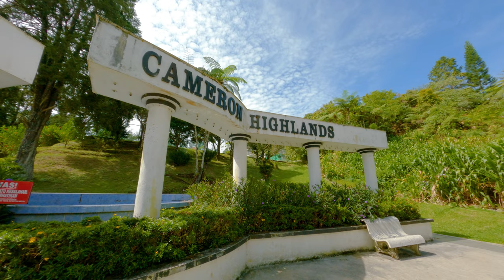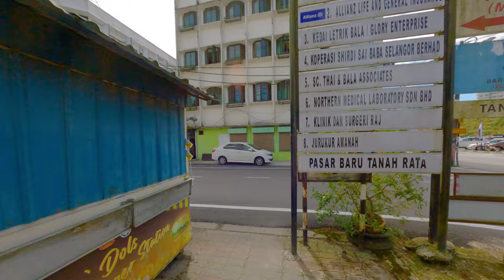🇲🇾 LARGEST TOWN IN CAMERON HIGHLANDS IS A BIT SMALL - Walk Tanah Rata Malaysia [4K Virtual Tour]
No talking, no vlogging, no music.  We are in Malaysia's Cameron Highlands!  The Cameron Highlands is the name of a scenic hill station in the state of Pahang in Malaysia which dates from the 19th century. The highlands were founded by a British colonialist named Sir William Cameron and were named after him.  Today we're going to walk the largest town in the Cameron Highlands.  Its the largest town but its still small :)

LET'S GO WALK!

Timestamps:
00:00 - Intro - starting at the bus station
01:53 - Walking down the main street that all tourists drive
06:43 - The local mall
12:21 - All the stores on the main street
18:53 - Not sure where this goes...
26:05 - The town's sports stadium
29:26 - Town park